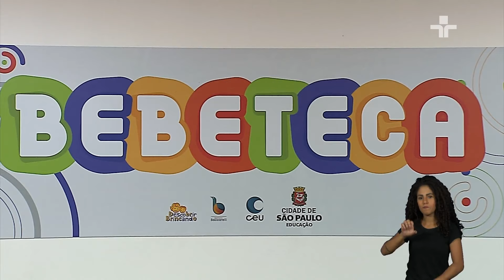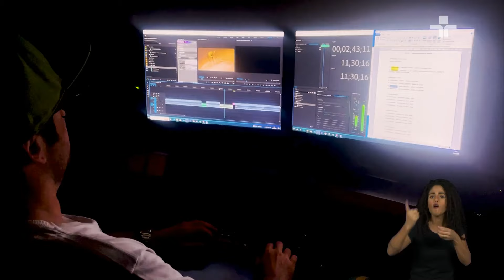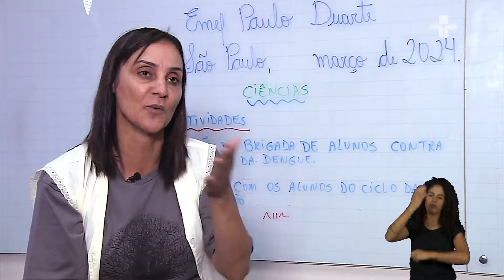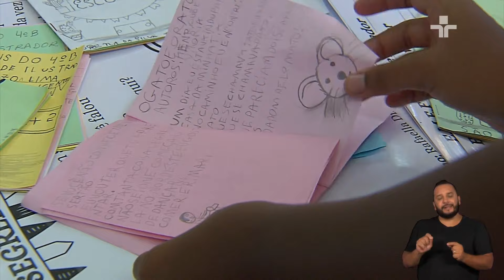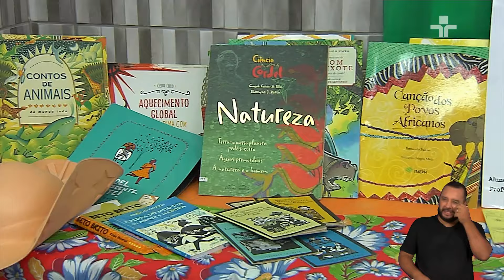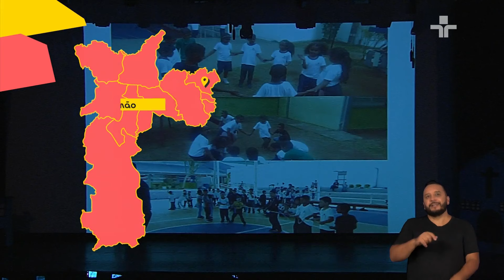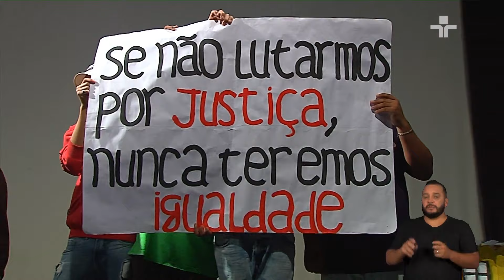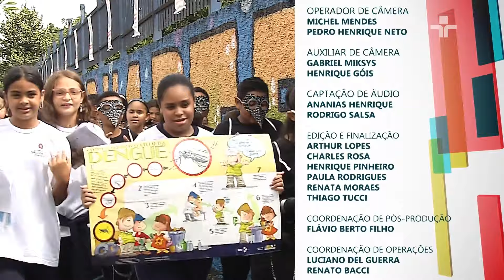Boas Práticas Escolares | Teatro musical para estudantes | 17/03/2024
Produzido pela TV Cultura, em parceria com a Secretaria Municipal da Educação, “Boas Práticas Escolares” traz matérias sobre ações que geram impacto positivo na vida dos alunos, seja por meio do esporte, sustentabilidade, dança, literatura e muitos outros segmentos.

O Boas Práticas Escolares desta semana vai até o CEU Freguesia do Ó, na Zona Norte de São Paulo, para conhecer uma iniciativa que apresenta o teatro musical à juventude. Quem compartilha suas experiências com os aprendizes é Jarbas Homem de Mello, ator, cantor e bailarino conhecido por estrelar produções como “Zorro”, “O Fantasma da Ópera” e “Os Miseráveis”.

Saiba mais sobre essa e outras iniciativas no Boas Práticas Escolares!